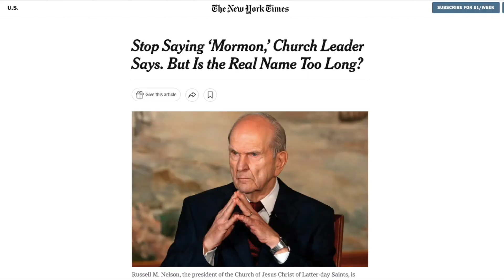Prophecy From Ezekiel For Our Day!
Read this incredible story of FAITH AND HOPE: